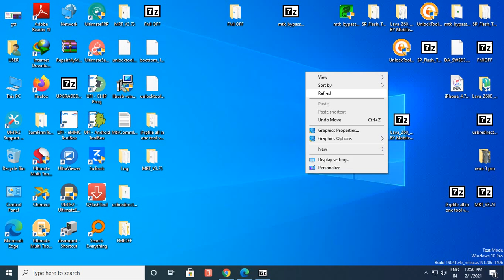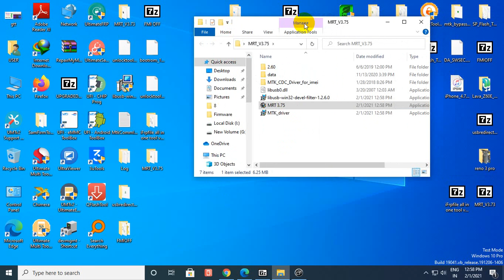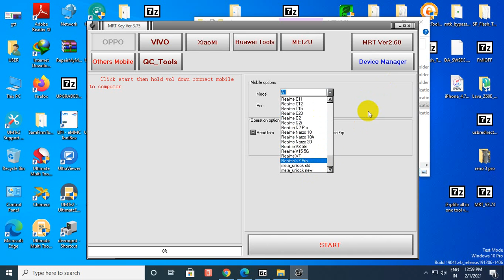Realme X7 5G / X7 Pro Pin Password Pattern Unlock Mrt Key Ver 3.75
MRTKEY VER 3.75
Add vivo Y5s​
Add OPPO Reno4se​
Fixed some oppo mtk meta unlock after still lock in previous version​

MRTKEY UPDATE VER 3.75 is out
MRTKEY VER 3.75 MTK 6771/6771V/6779 and OPPO All CPU
with Meta Unlock Ufs Supported!!

✓Oppo Reno Z PCDT10 [Boot Meta]
✓Oppo Reno Z PCDM10 [Boot Meta]
✓ Vivo Y20 (PD2034F) Vivo Y20i (V2027), Vivo Y20s (V2029) Factory Reset (One Click)New
✓ Vivo V19 1933 (PD1969F) Factory Reset (One Click)New
✓ Vivo V20 (PD2038F - PD2039F) Factory Reset (One Click)New
✓ Vivo V20 Pro(PD2020) Factory Reset (One Click)New
✓ Vivo iQOO 855 (PD1824F) Factory Reset / Flash FirmwareNew
✓ Vivo IQOO Pro (PD1922F&PD1916F) Factory Reset/ Flash FirmwareNew

🔚About
Someting New